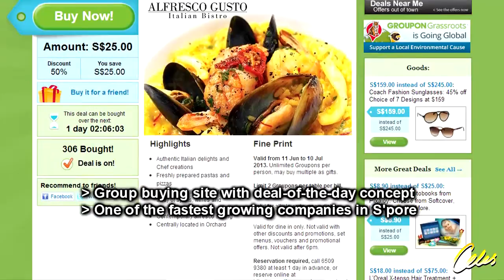Getting Your Startup Acquired for $24 Million in 7 Months! (Interview w/ Karl Chong, CEO Groupon SG)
This episode features my interview with Karl Chong, CEO of Groupon Singapore, which is one of the fastest growing companies in Singapore. Karl is the driving force behind Beeconomic, a group buying site which he started in May 2010, which got acquired by Groupon less than seven months later for a whooping $24 million!

This interview with Karl has him speaking from the position of someone who has been running the highly successful Beeconomic / Groupon Singapore for three years and has grown it from a humble startup of two people (just his brother and him in 2010) to 160 employees today!

Get ready to hear Karl dish his best entrepreneur advice in this interview, including the following:
* Karl's journey as an entrepreneur—that it started as early as when he was in high school
* Is entrepreneurship for everyone? How you can be an entrepreneur no matter who you are or what you do
* The 3 P's to achieve happiness in career/business
* Why an eye for profits is not the most important criteria when it comes to being successful in business
* What led Karl to quit his high-flying investment banking career in Macquarie Bank in 2010 Shoto start Beeconomic
* Should one start a business with the end objective to get acquired?
* Key factors which led to Beeconomic's success and eventual acquisition by Groupon
* What Beeconomic had at that time which made it the best partnership candidate for Groupon (in 2010) over other deal-of-the-day competitors
* Importance of having a competitive advantage in running a startup and how Karl created his competitive advantage for Beeconomic/Groupon Singapore
* Why lack of funds should not stop you from starting your business
* What you should do if you have family obligations
* Biggest challenges Karl faced in starting Beeconomic and how he overcame them
* Key factors that enabled Karl to land his first merchant deal
* Karl's thoughts on the key traits needed to succeed in business in today's world
* How to handle failure in life and business